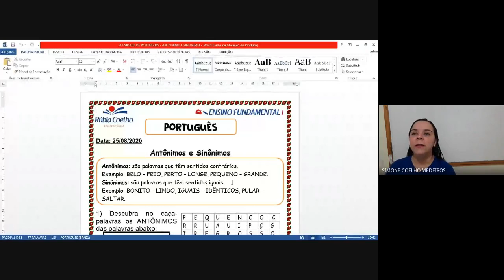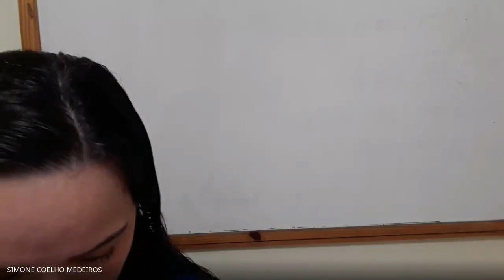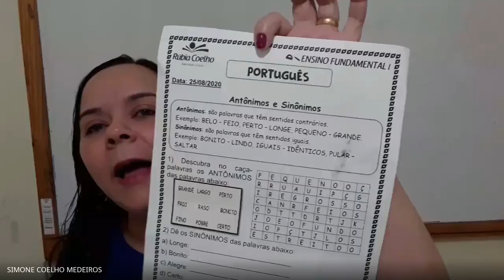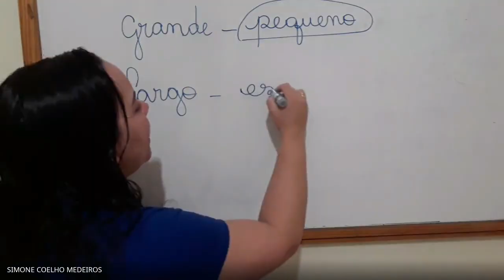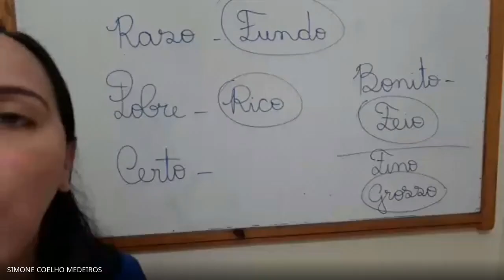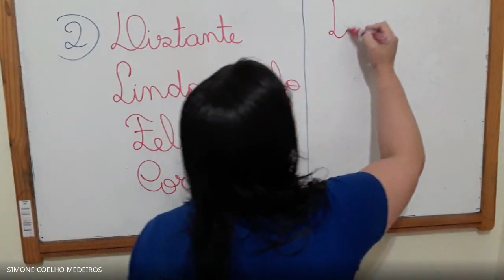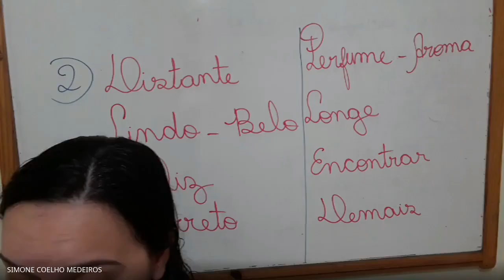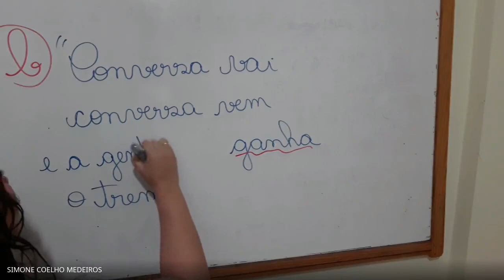201 e 202 (25/08/2020) - PORTUGUÊS